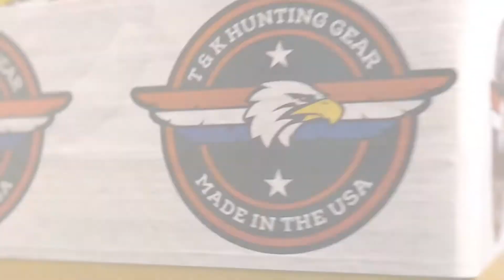Made in USA hunting gear manufacturer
Proudly cut and sewn in South Dakota. We make some of the highest quality, most durable hunting goods you will find on the market